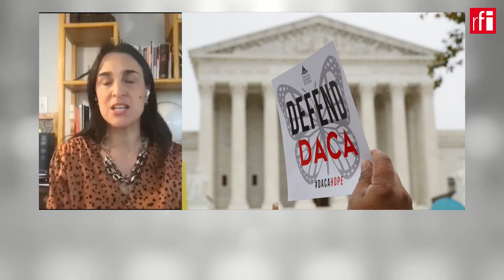EnPrimeraPlana Biden abre una nueva etapa en las relaciones con Latinoamérica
Joe Biden ya impulsa un complicado giro en la política estadounidense hacia América Latina. La nueva administración buscará más cooperación aunque eso sí, excluye cambios bruscos en Venezuela o Cuba. Su primer desafío ya lo tiene con una nueva crisis migratoria en la frontera con México. La llegada de miles de menores satura la capacidad de acogida en un asunto especialmente sensible. En febrero hubo 100.000 detenciones en la frontera, un aumento del 28% respecto al mes anterior.  Todo alentado por las dificultades económicas agravadas por la pandemia.